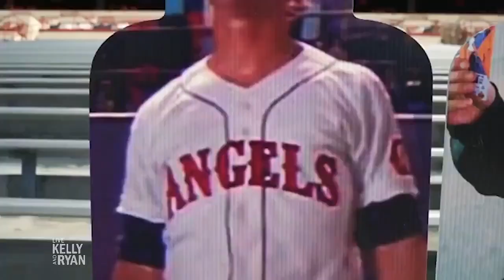Matthew McConaughey's Mom Has Been Living With Him During the Pandemic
Matthew McConaughey talks about his mom moving in during the pandemic, and how the University of Texas honored him at a football game.